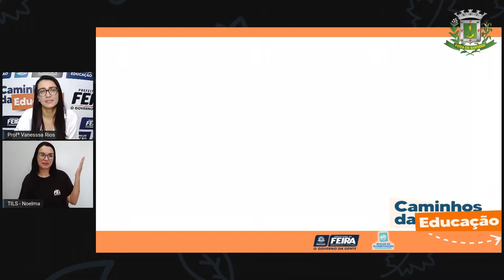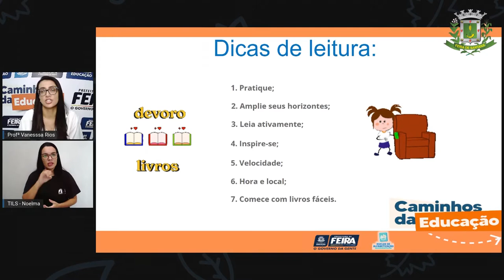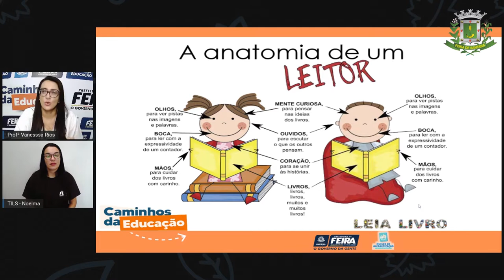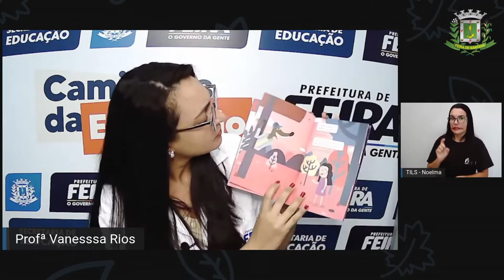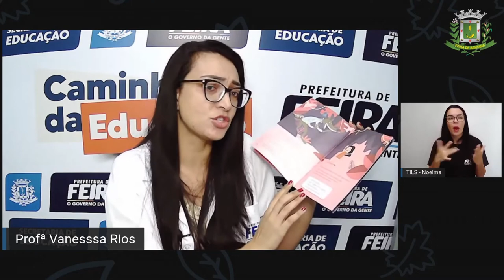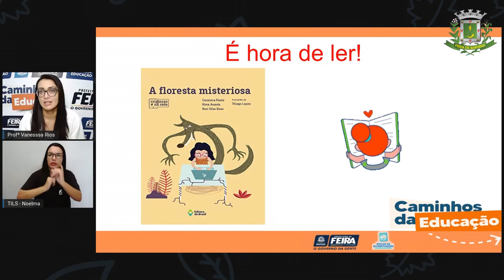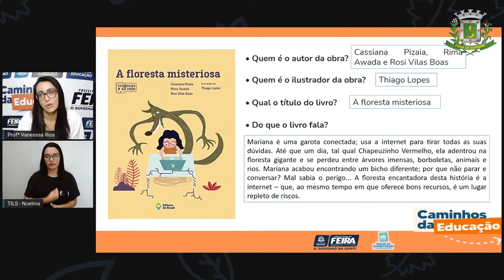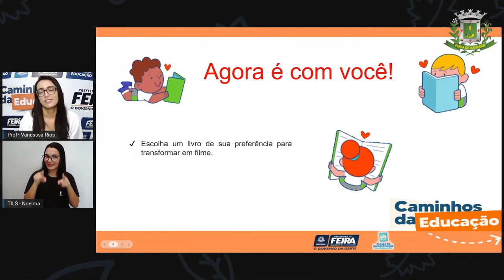5ºANO AULA 160 LING Roda de Leitura VANESSA